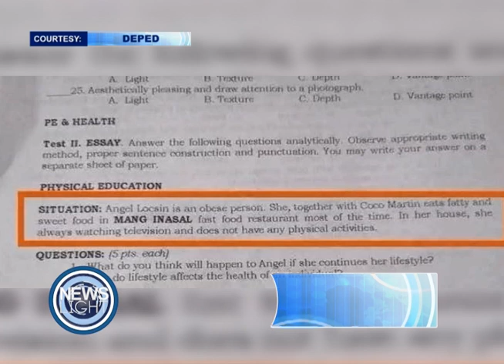DEPED, NANINDIGAN NA TULOY-TULOY ANG DISTANCE LEARNING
PANOORIN: Walang academic freeze na magganap sa kabila ng sunod sunod na pananalasa ng bagyo sa bansa

Samantala, humingi naman ng paumanhin ang DEPED at nagbigay linaw sa isyu ng body shaming sa isang pagsusulit na kumalat sa social media.

Ugaliing manood ng News Light sa Umaga sa Light TV RADIO mula Lunes hanggang Biyernes (8:30-9:00am) at BANGON NA PILIPINAS (9:00-10am) para sa mga mahahalagang balita na dapat niyong malaman.

Mapapakinggan sa:
DWZB 91.1 FM Palawan
DZJV 1458 Radio CALABARZON